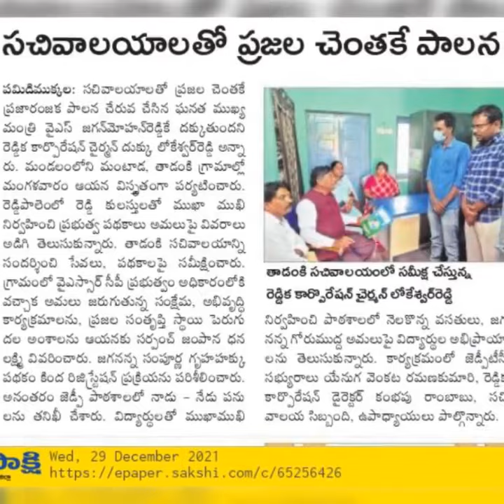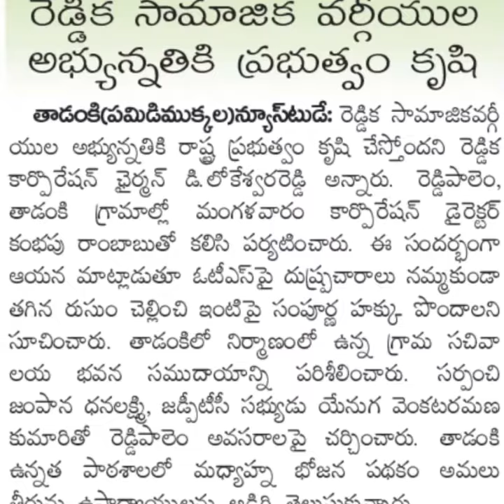జగనన్న దీవెన - రెడ్డిక కుల చైతన్య యాత్ర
Video from Rambabu Kambhapu